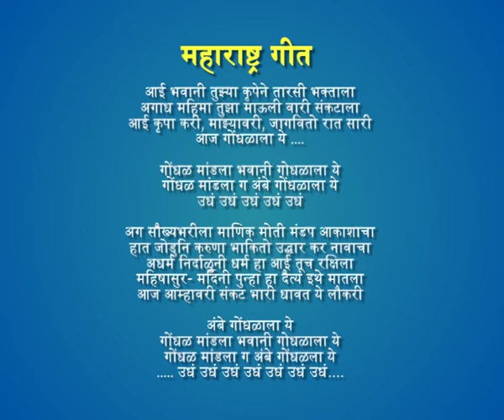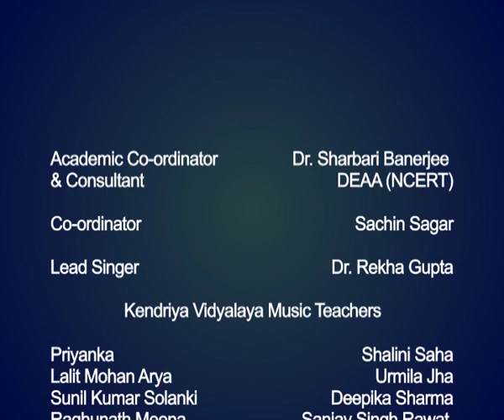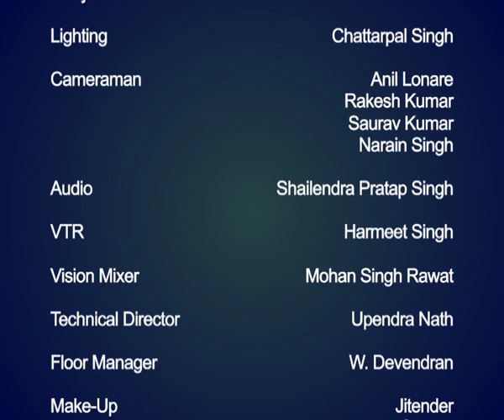Maharashtra-Lavani-Lok Geet / महाराष्‍ट्र- लावणी लोकगीत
यह विडियो महाराष्‍ट्र की लोकगीत का है जो केन्‍द्रीय विद्यालय के शिक्षकों द्वारा प्रस्‍तुत किया गया है।